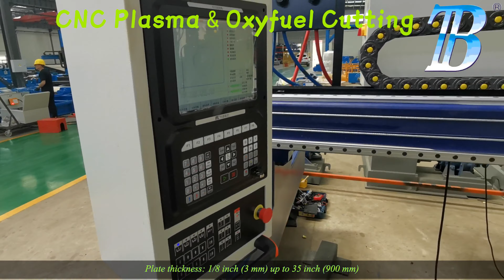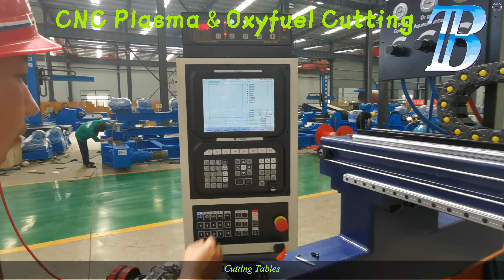CNC Metal Sheet Cutting Machines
CNC Cutting Systems has been bringing affordable cnc plasma cutting tables and other automation solutions to manufacturers worldwide. Affordability, quality, service and commitment to its customers are the cornerstones upon which the  brand has been built. Having more options and accessories than any other CNC cutting table manufacturer on the market allows us to personalize each machine for each customer based on his or her production requirements. Whether you choose to incorporate a plasma cutter, router, engraver, oxy fuel or any other tool, you can count on your  CNC System to deliver the highest precision and repeatability on the market.  from 2’x2’ prototyping systems up to 10’x40’ CNC plasma cutting water tables, whether you need an economical Gantry Kit to get started or a completely finished fully functional industrial CNC system craned into place,  has the solution to fit your needs and budget.  sets the bar when it comes to the level of service and support you should expect from a machine manufacturer. Our success hinges on your success. Let one of our trained CNC professionals guide you through every step of the CNC cutting process.

No. 1 Intersection of Chuangye Avenue and Weilai Avenue,
Yiyang County,Luoyang City, Henan Province, China